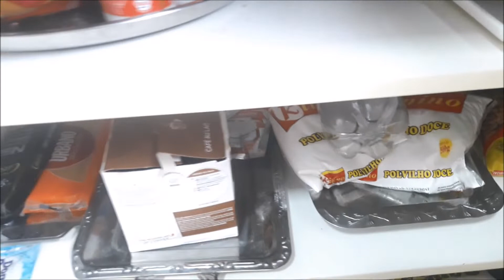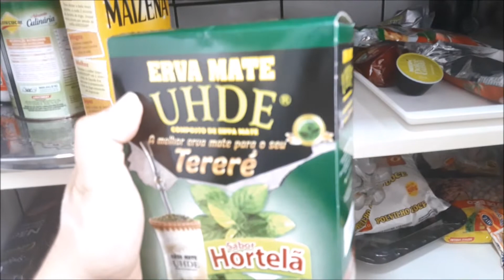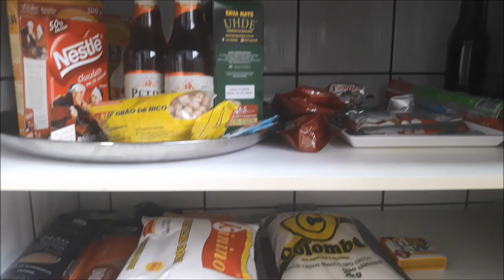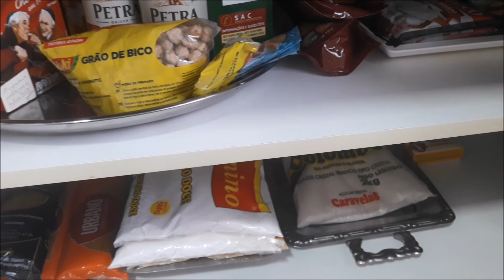fazendo sabão , limpando armários , dia corrido .